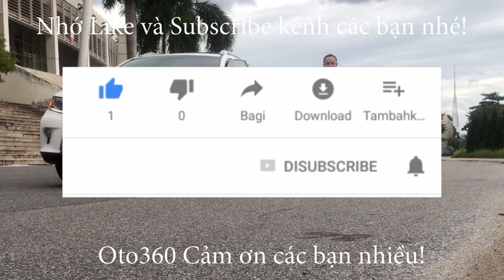Giao dịch thành công chiếc xe Huyndai Avante 2010 nhập nội địa Hà đã kịp về phục vụ tết cho chủ mới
Huyndai Avante số tự động, bản nội địa Hàn Quốc, hiếm có tại Việt Nam. Bản M16 GDI, máy 1.6 GDI.
Option rất nhiều : nội thất ghế da, ghế điện, sấy ghế, sấy cả hàng ghế sau, khoá thông minh, đề nổ Stas/ Stop, vô lăng bọc da, tích hợp các phím điều khiển, điều hoà tự động 2 vùng độc lâp tự làm sạch không khí rất phù hợp với những người hay bị say xe, đầu DVD, màn hình, màn hình Navi bằng tiếng Hàn theo theo xe, camera lùi, cảm biến lùi, gương chiếu hậu gập điện, tích hợp xi nhan trên gương, đèn pha bi xenon, đèn Auto, đèn trần màu, lazang đúc, cửa nóc, cảnh báo áp suất lốp, gạt mưa auto, 6 túi khí,  bánh dự phòng , kích đồ nghề mới tinh ...
Xe đẹp, biển đẹp cam kết không tai nạn, không ngập nước.